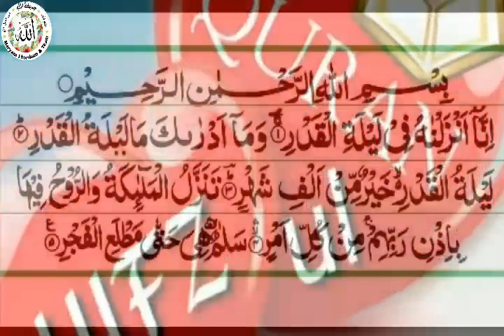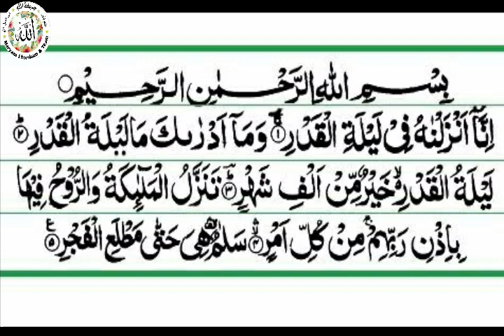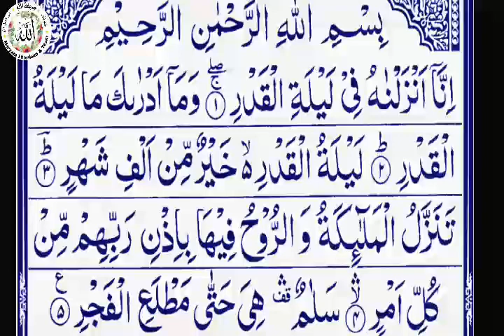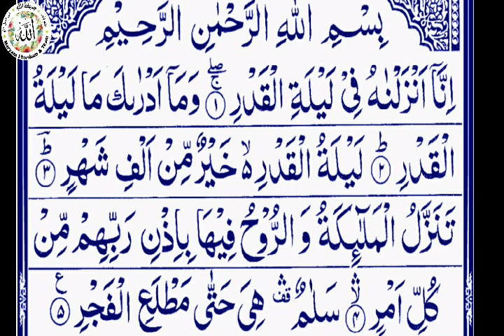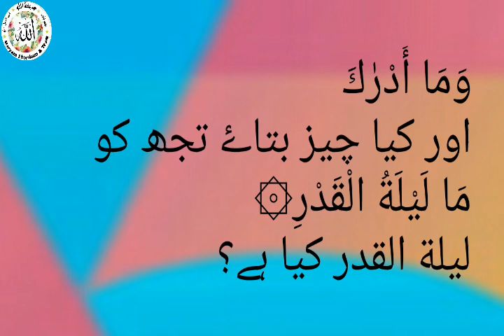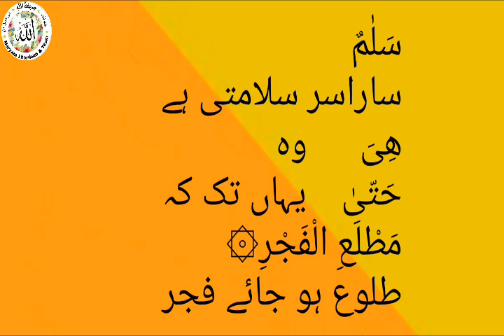Hifz:Surah Al-Qadr (Urdu) Tajweed, translation and word to word meaning.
Tajweed: Zahra Hussain
Speaker: Maryam Ehtesham
Video made by: Sheza Irshad